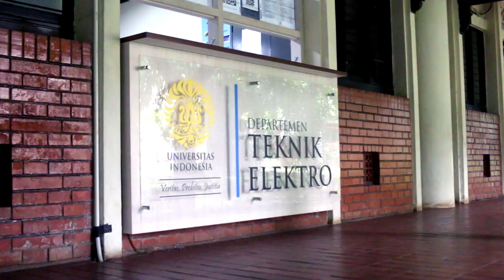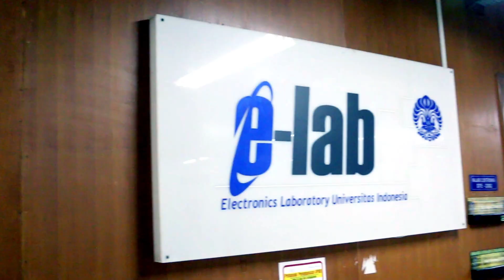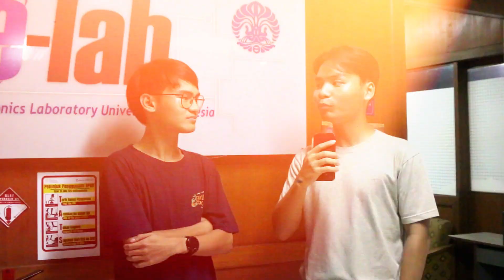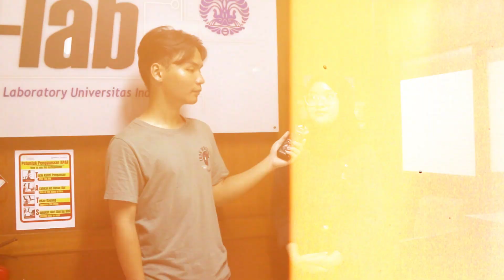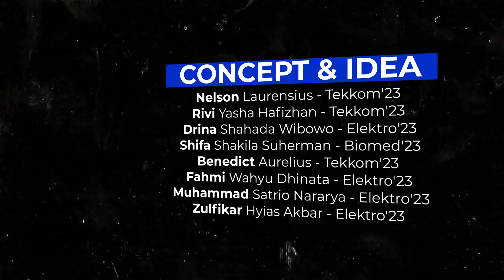Get to Know Departemen Teknik Elektro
[𝐈𝐌𝐄 𝐕𝐈𝐃𝐄𝐎𝐒 𝐌𝐄𝐈:⚡️ 𝐆𝐞𝐭 𝐓𝐨 𝐊𝐧𝐨𝐰 𝐃𝐞𝐩𝐚𝐫𝐭𝐞𝐦𝐞𝐧 𝐓𝐞𝐤𝐧𝐢𝐤 𝐄𝐥𝐞𝐤𝐭𝐫𝐨! 🌟]

😱 DI DTE ADA STUDY CORNER BARUUU??!! 🤔🏫

HALOOO teman temann!! pada bulan ini KOMINFO IME FTUI 2024 kembali hadir dengan konten terbaru di IME VIDEOS nih! 🤯🥳

Pada edisi bulan ini, teman-teman Kominfo bakal kupas tuntas tentang DTE buat bikin orang-orang makin kenal niihh sama DTE 🤨🤩

Sooo, buat kalian yang tertarik ataupun Maba dengan jurusan Teknik Elektro, Teknik Komputer, atau Teknik Biomedik wajib banget sii nonton biar menambah wawasan kalian tentang DTE, yukk langsung aja nonton videonya sampe abis!😆🙌🏼